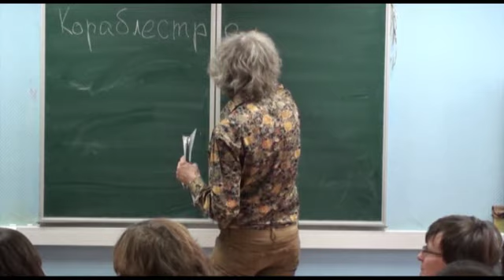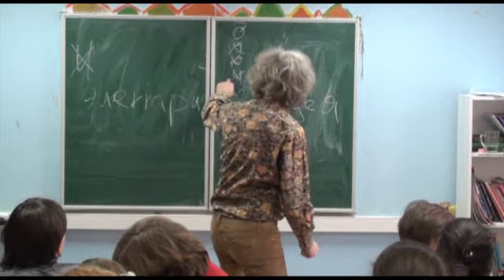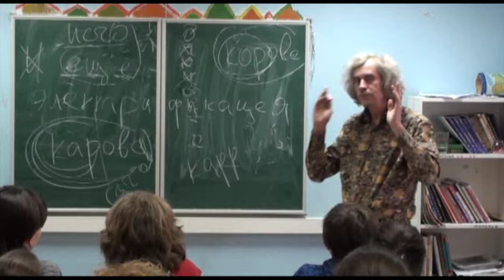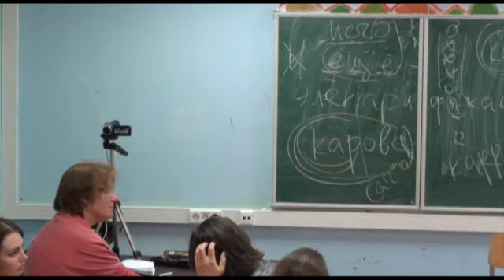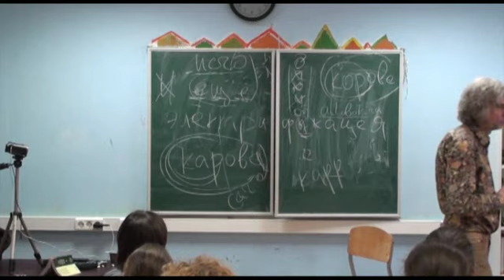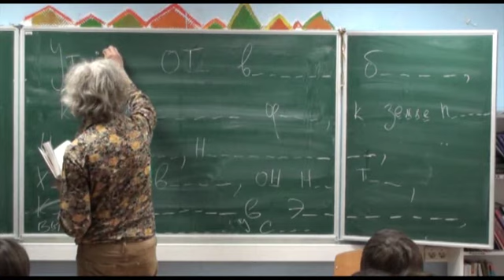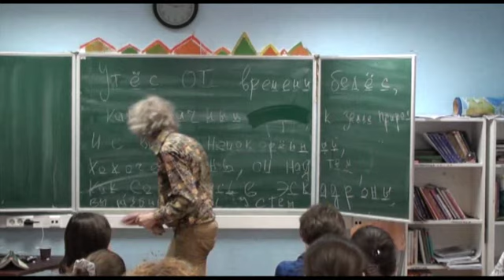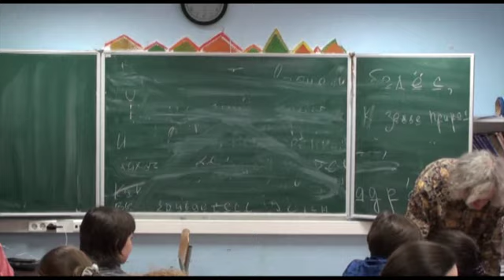1-я часть. Мастерская азартного чтения, письма и математики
Александр Лобок - Мастерская азартного чтения,
письма и математики. 7 февраля 2016, Москва
Организатор - "Школа мышления" (1-я половина)